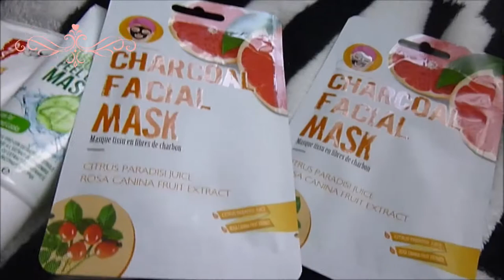BONS PLANS MASK TISSUS 50 CTS € AUCHAN YOUPI